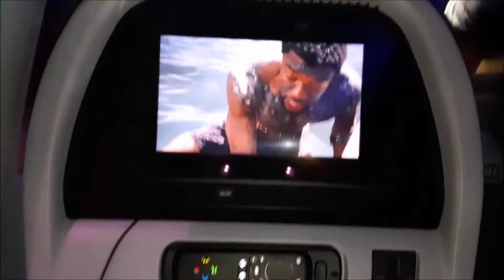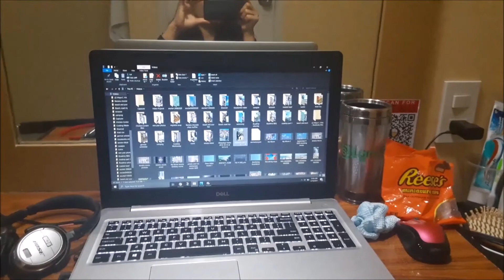My journey travel to Philippines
It was a bad experienced going back home to my country, because of covid-19 it so hassle ,being quarantine for 20 days and so stressing, and paid lots of money from PCR test, to hotel, and transportation going home to my province..but finally I already with my family.